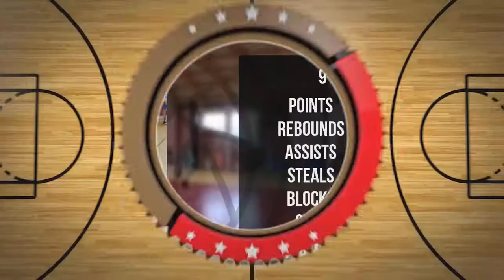Jakub Buziewicz Player Mixtape DC74 Brzesko 2022